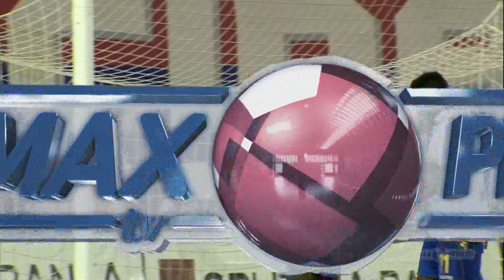HNTV sažetak: HAJDUK vs CIBALIA 6:1 (10.kolo, MAXtv Prva liga 16/17)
MAX TV Prva liga: Šest pogodaka Hajduka protiv Cibalije

Nogometaši Hajduka lako su u 10. kolu MAX TV Prve lige došli do nova tri boda. Na Poljudu je Hajduk sa čak 6-1 pobijedio Cibaliju.

No, treba napomenuti kako su Vinkovčani imali aktivnih 1-1 poslije prvog poluvremena, no u nastavku se dogodio potop gostiju, odnosno, čak pet pogodaka Hajduka. U posljednjih pet minuta je domaćin, pak, 3-1 pretvorio u ogromnih 6-1.

Dva je pogotka postigao Franck Ohandza, dok su se po jednom u strijelce upisali Said, Kožulj, Jefferson i Futacs. Hajduk je time održao kontakt s vodećim trojcem (Rijeka, Osijek, Dinamo), dok je Cibalia na posljednjem mjestu ljestvice.

MAX TV Prva liga, 10. kolo: Hajduk - Cibalia 6-1 (Said 7, Ohandza 54, 85, Kožulj 71, Jefferson 88, Futacs 89 / Dabro 33)